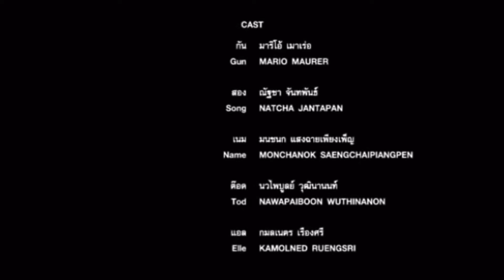20 March 2021